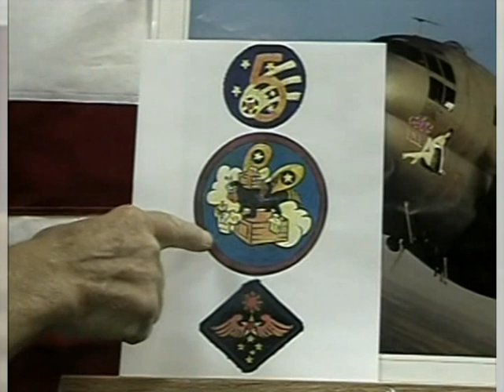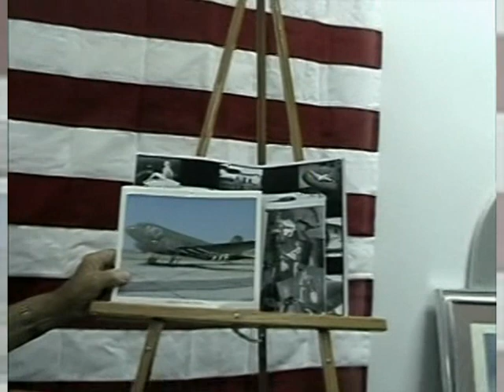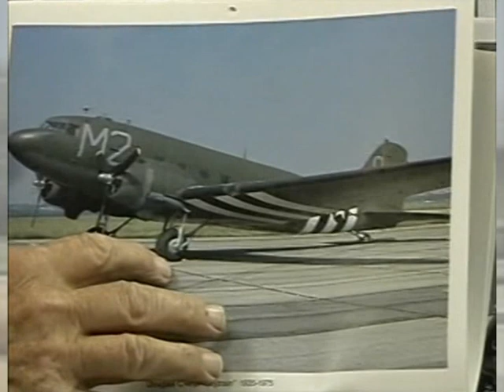CHARLES MILLER - ARMY AIR CORPS - C-47 PILOT - PACIFIC